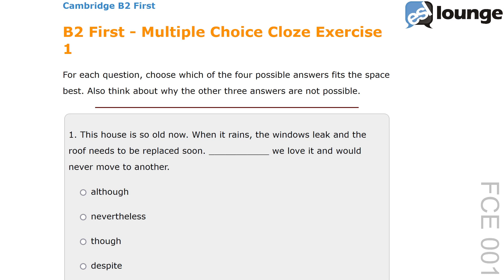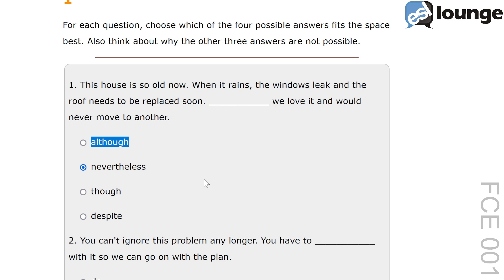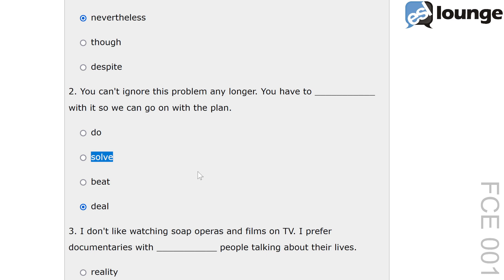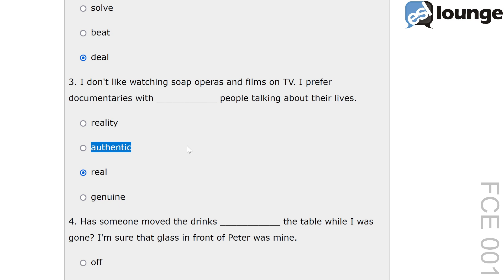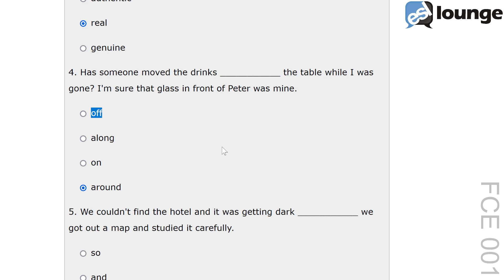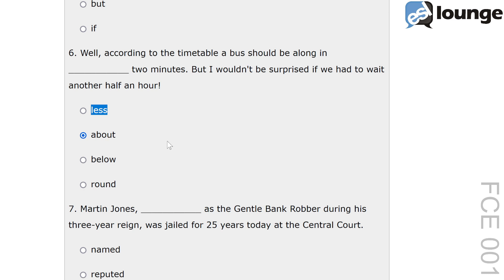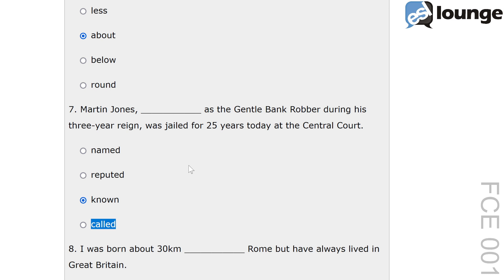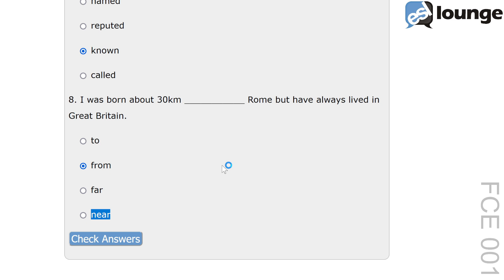B2 First Exam - Multiple Choice Cloze Guided Correction | FCE001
Join me as I guide you through a Cambridge B2 First multiple choice cloze exercise. Discover strategies for selecting the right word, learn how to eliminate incorrect options, and improve your exam performance with this detailed walkthrough.